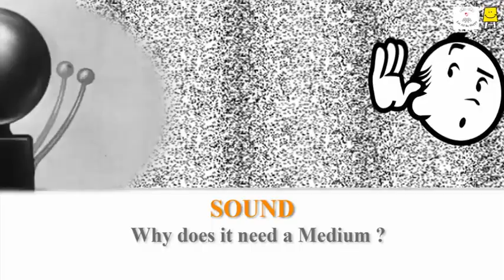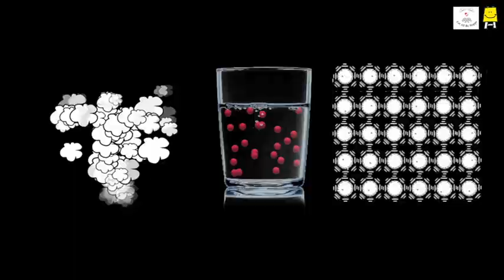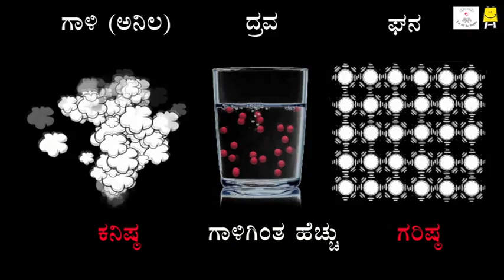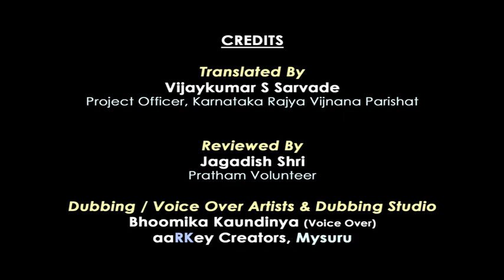Sound, Why does it need a medium? (Kannada) | ಧ್ವನಿಗೆ ಬೇಕು ಮಧ್ಯಮ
Sound needs a medium. The speed of sound is different in different mediums. Learn why sound needs a medium. / ಧ್ವನಿಗೆ ಒಂದು ಮಾಧ್ಯಮ ಬೇಕು. ಬೇರೆ ಬೇರೆ ಮಾಧ್ಯಮಗಳಲ್ಲಿ ಶಬ್ದದ ವೇಗ ಬೇರೆ ಬೇರೆ. ಧ್ವನಿಗೆ ಏಕೆ ಮಾಧ್ಯಮ ಬೇಕೆಂದು ತಿಳಿದುಕೊಳ್ಳಿ. ಈ ವೀಡಿಯೊವನ್ನು  ಬೀಕನ್ ಟೆಲಿವಿಷನ್ ಸಹಯೋಗದೊಡನೆ ನಿರ್ಮಿಸಲಾಗಿದೆ.